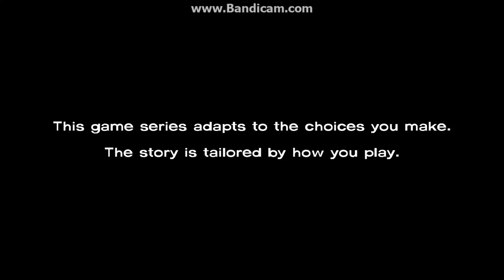Walking Dead Walkthrough Episode 2 part 2